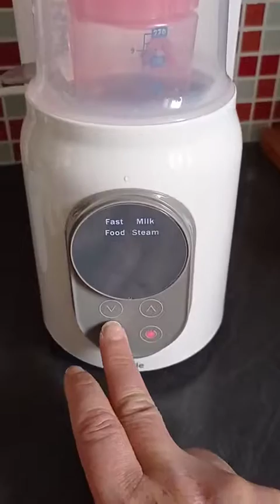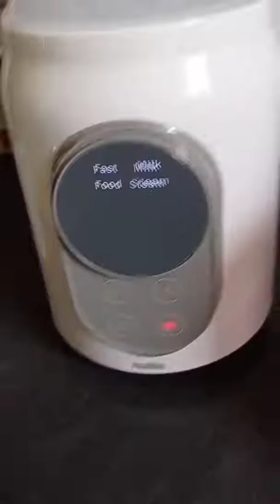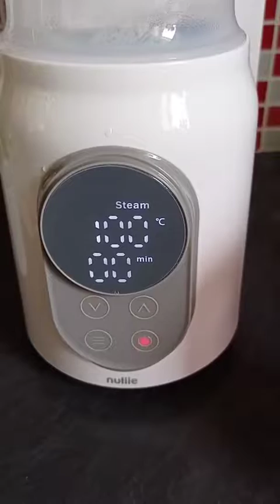Chauffe Biberon, Nuliie Chauffe Biberon Rapide 5 en 1, Compact et pratique chauffe les biberons ou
▶️ Lien Amazon France